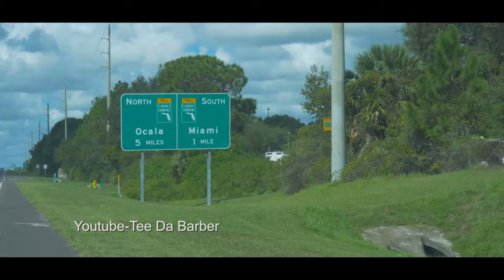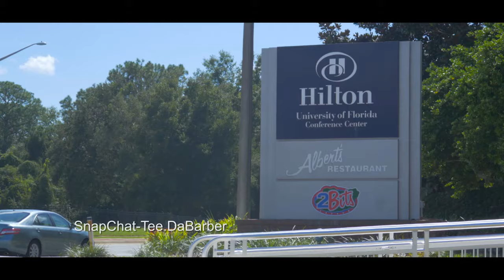Florida Gators Baseball Team Get a Haircut 4K / Life of a Traveling Barber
In this video we go outside the shop and travel to University of Florida to cut a few members of the baseball team . Tune in to see whats its like outside the shop with me .
THANK YOU ALL FOR THE SUPPORT AND FOR WATCHING. ANY QUESTIONS WILL BE ANSWERED ASAP. I MAKE SURE I RESPOND TO EVERYONE IN A TIMELY MANNER!